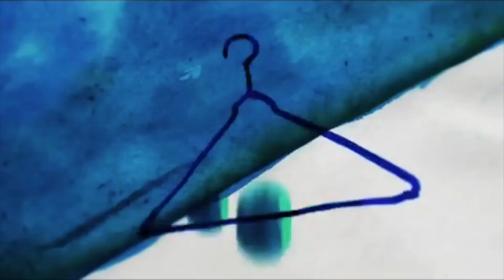get down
⛧《 💾 Art Archive & Artist 🎨 》
⛧ Shoutouts Clothes Designs Videoclips ⛧《🇦🇷🇺🇸🇯🇵》Click my link!